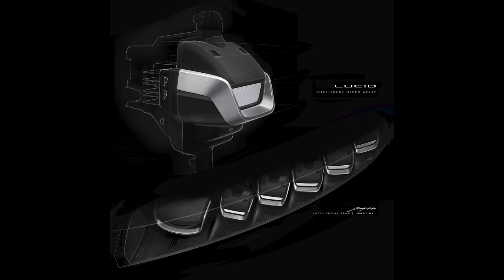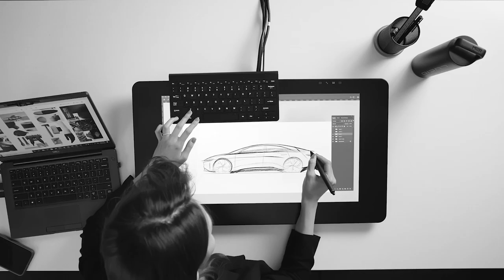The Road to Lucid Air | Lucid Motors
Three key designers of Air reflect on the journey that led them to Lucid.

About Lucid Motors: Lucid Motors is the next generation of EVs. Our relentless focus on innovation, luxury, and sustainability drives us into a reality where you no longer have to choose between doing great things and doing the right thing — all while building the most elegant, efficient designs the world has ever seen. There were luxury cars. Then EVs. Now there’s Lucid Motors.